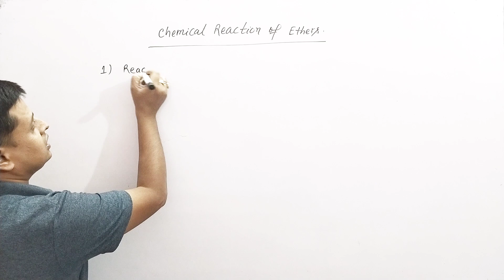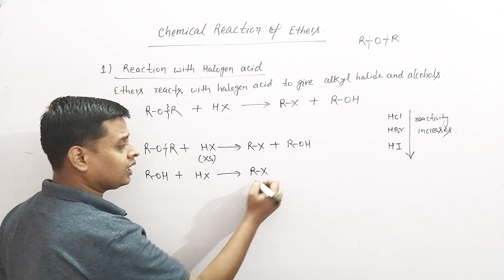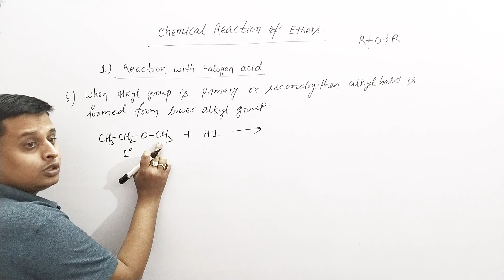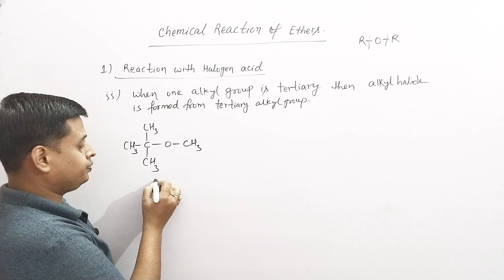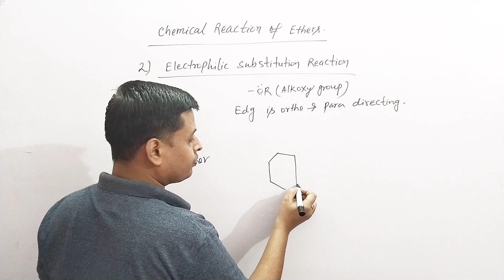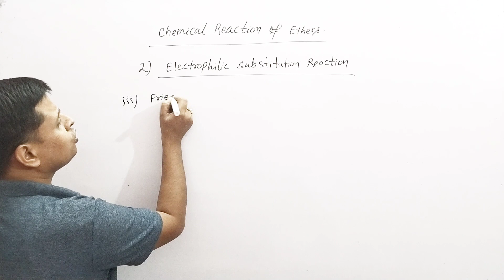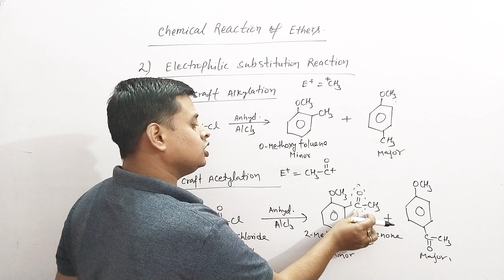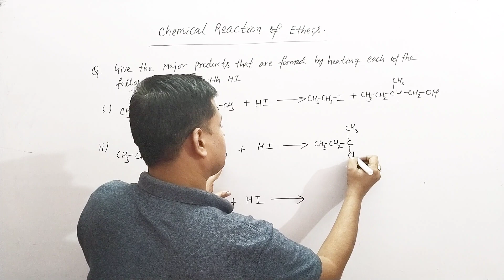Class 12 Chemistry, Chapter 11, Alcohols Phenols and Ethers, part 10.